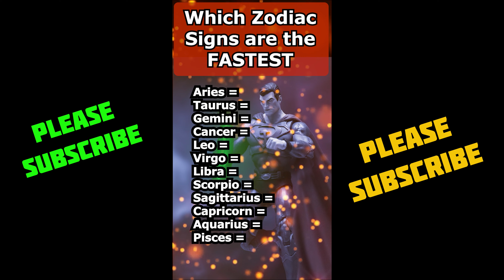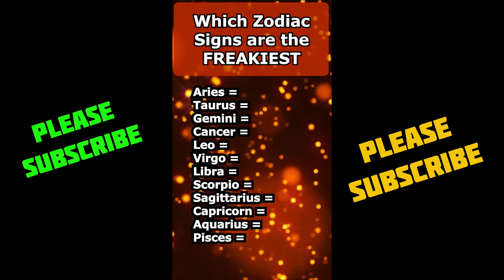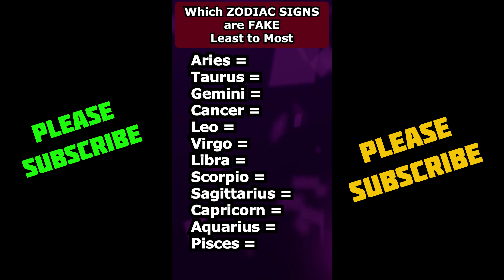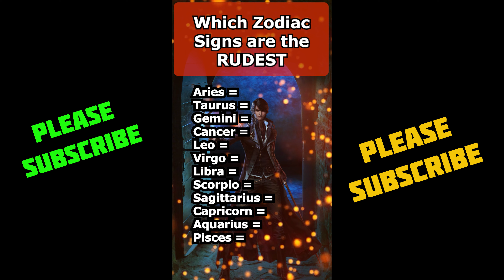Relatable Zodiac Signs Tiktok Compilation: Viral Zodiac Signs Tiktok Compilation Part 12